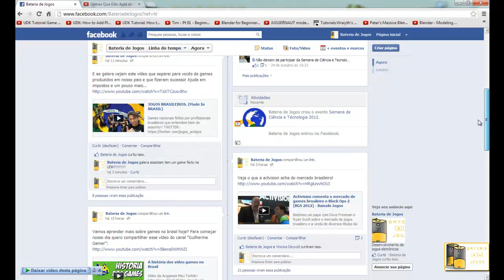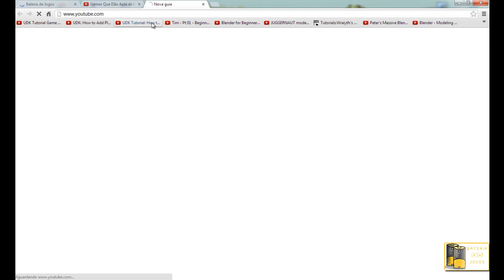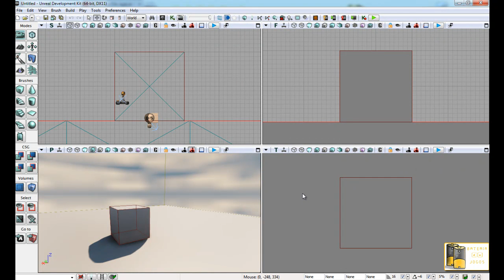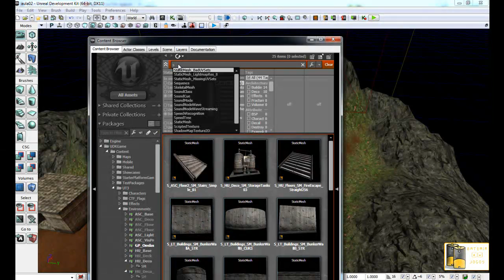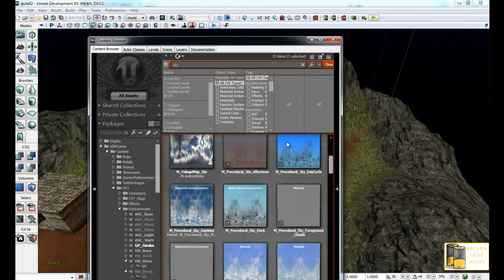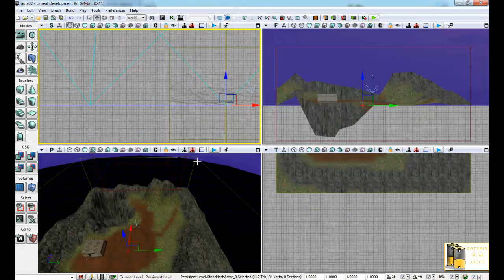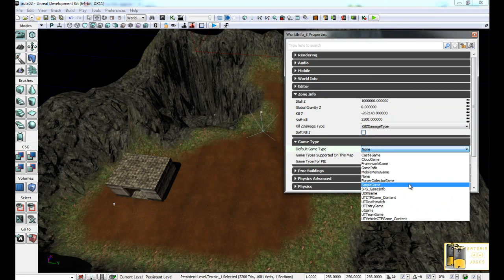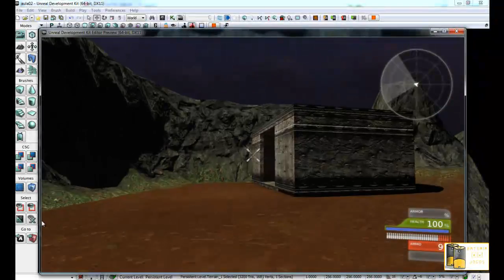#14 Desenvolvimento de Jogos - UDK (Unreal Development Kit) | Criando Jogo, colocando o céu